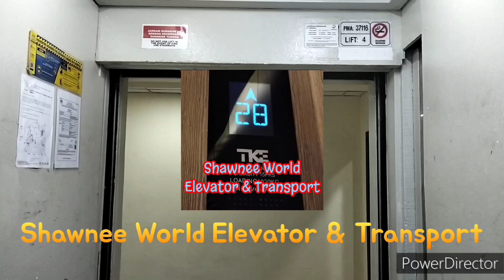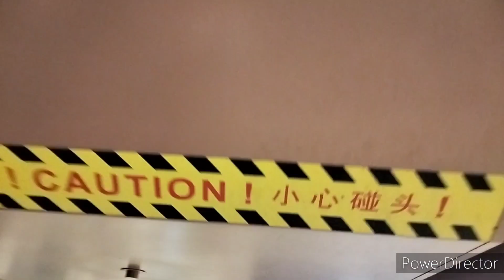Mitsubishi escalator at Gurney Plaza, Georgetown, Penang, Malaysia (Near Gurney Drive Entrance)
Before 7th is locked now it open.